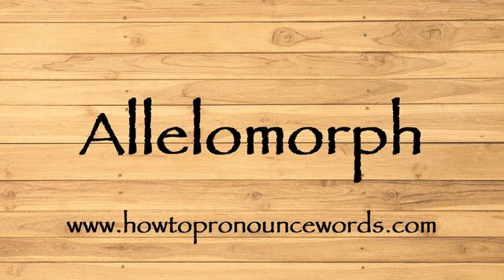How To Pronounce Allelomorph ? How To say Allelomorph New Video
To learn about "how to pronounce Allelomorph in american english" topic , please

Our video is all about "how to say Allelomorph in english" subject   but we   try to cover the   subjects:

-how to pronounce Allelomorph in english

-how to pronounce Allelomorph in british english

-how to pronounce Allelomorph correctly

Take a deep breath and see the following video about how to pronounce Allelomorph in english

how to pronounce Allelomorph in american english is a WARM subject and I did my best to produce a YouTube video around this subject

That brings me to the end of the video, however if you desire more complimentary "how to pronounce Allelomorph " pointers, visit our